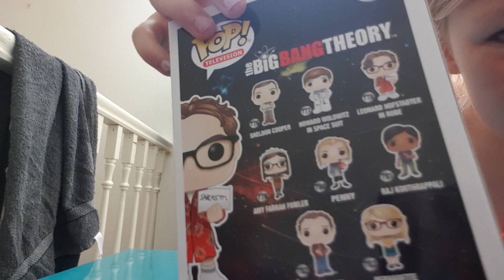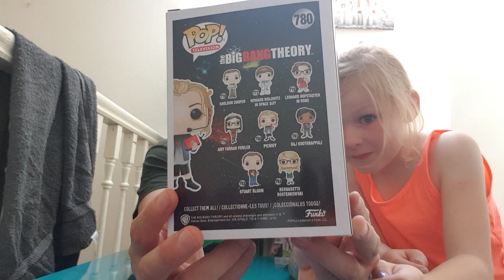Forbidden Planet: Horror Funko Pop Haul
Hi all just having a little fun with this channel hope you come along on the ride